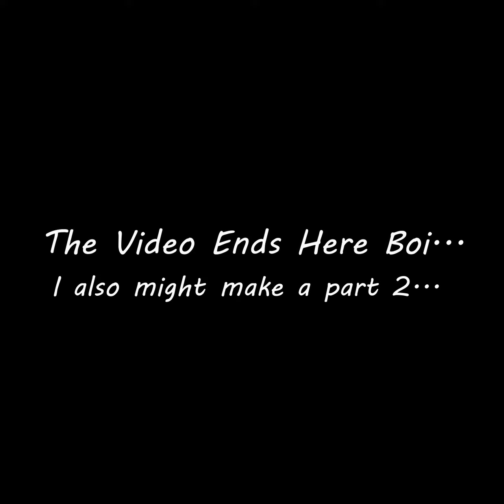FPS Funnies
FPS Funnies is a compilation of clips from a "Real" FPS game! There's lots of raging, shooting and much more!